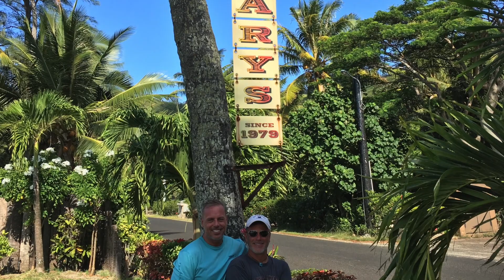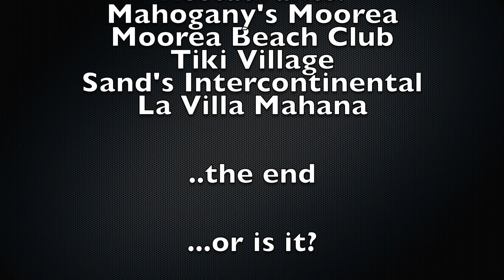Tahiti 2016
Tahiti 2016. Adventures of David, Greg, Ken, and Ana!! Highlights from Moorea and Bora Bora.. including Sharks, Rays, Whales, Mantas, and Stunning Scenery.. We'll always have Tahiti.